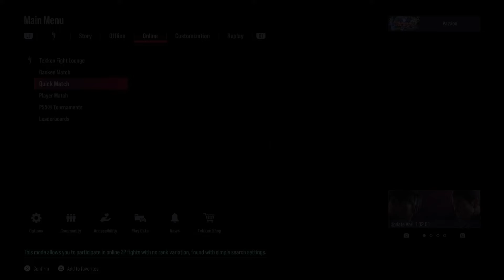Pa$$ion Plays Tekken 8 ❤️💞💪🏾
Live streamed through Twitch on February 29, 2024.